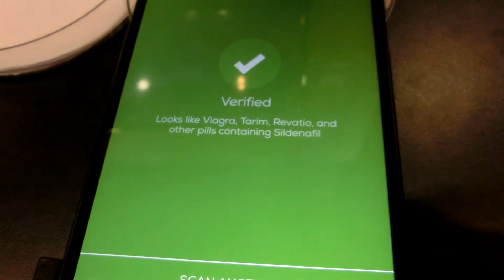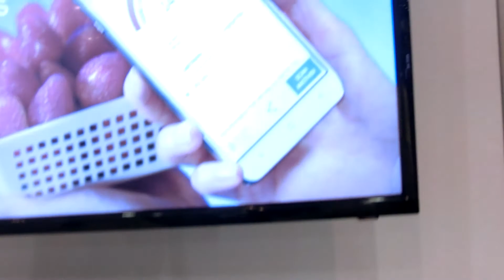Smart phone spots a Counterfeit Pfizer Viagra pill - IoT 2017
A new spectral camera on a Smart phone spots a Counterfeit Pfizer Viagra pill and identifies food ingredients.
It uses a Camera with filters and sends the spectral data to an on;line service of Analog Devices.
Shown at IoT 2017 conference in Santa Clara CA

CIMG9127 Smart phone spots a Counterfeit Pfizer Viagra pill